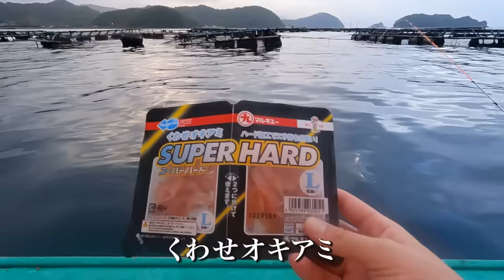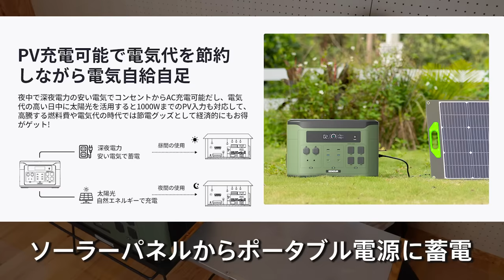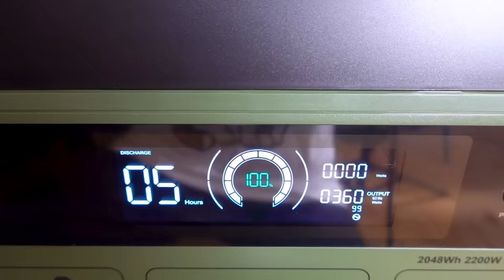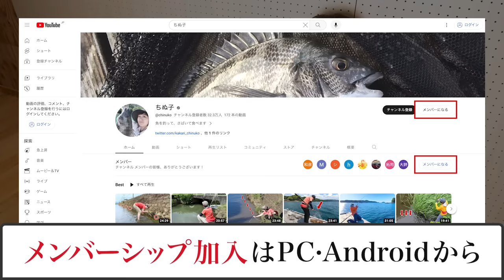養殖イケスに「穴」があいてるらしい・・・エサを落としてみると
湾内の穏やかなエリアに設置された「養殖イケス」のカセ。落とし込みやダンゴ釣り、ルアーで狙ってみました。こんなにたくさんの◯◯◯が釣れるとは驚きました。

▼EENOUR ポータブル電源 F2000

 ヤフーBIGボーナスキャンペーン
開催時間：2023年9月17日（日）00:00～9月19日（火）23:59
F2000「単品」：159,990円

さらに、PayPayポイント最大26.5％戻ってくる！

▼動画で使ったエサはこちら

三重県在住の女性釣りYouTuber。名前は「ちぬ（黒鯛）」が好きなことに由来しています。「伊勢志摩地域の魅力」を伝えることをコンセプトに「魚釣り・アウトドア・観光情報」をお届けします。